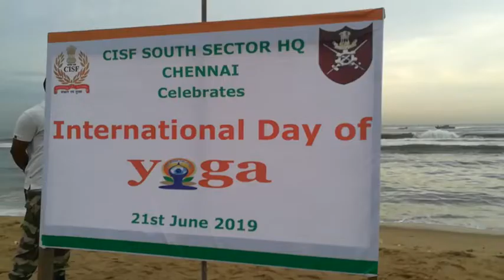International Yoga Day | உலக யோகா தினம் | Defence | Chennai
Defence personals & family during the International Day of Yoga at INS Adyar here in Chennai on Friday.